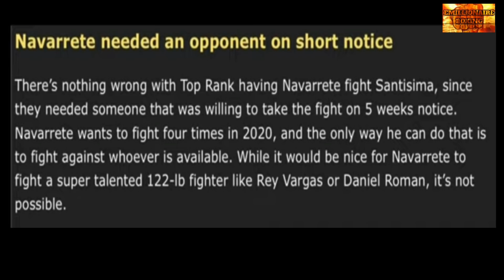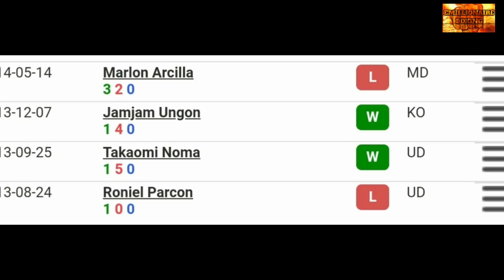JEO SANTISIMA Lalaban sa Title fight sa HALIMAW | Matalo Man Panalo padin|Kaya bang masungkit ni Jeo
Maraming salamat mga sur